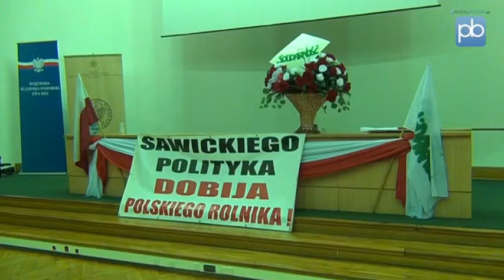Rolnicy okupują Urząd Wojewódzki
Od poniedziałku Urząd Wojewódzki okupują rolnicy  którzy nie opuszczą obiektu do czasu spełnienia przez ministra Sawickiego ich oczekiwań.